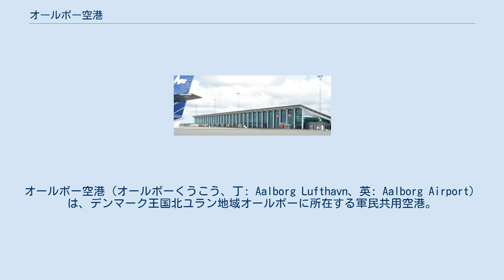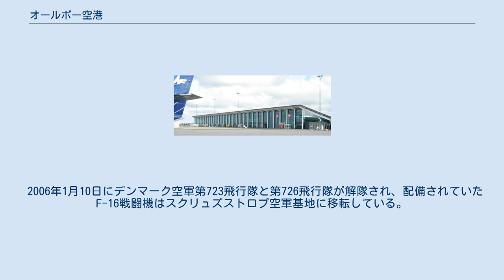オールボー空港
オールボー空港（オールボーくうこう、丁: Aalborg Lufthavn、英: Aalborg Airport）は、デンマーク王国北ユラン地域オールボーに所在する軍民共用空港。
空軍基地としては「オールボー空軍基地（丁: Flyvestation Aalborg）」となっている。
 飛行場は1938年5月29日にオールボー、ナアアソンビュー、コペンハーゲン間を結ぶ定期路線のために開設される。
第二次世界大戦中の1940年4月9日にナチス・ドイツ軍による空挺作戦で占領され、翌10日には約50機の輸送機が飛来し急速にドイツ軍が展開した。
 戦後、イギリス空軍が占領し現地にあった約270機のドイツ軍機を破壊し、ドイツ人とポーランド人を収容する難民キャンプとして利用された。
1946年1月1日にイギリス空軍からデンマーク内務省に移管され、1947年からは民間空港として再開した。
 デンマークの北大西洋条約機構加盟に伴い、1949年から基地施設の建設が始まり空軍基地としては1951年1月8日に開設される。
 2006年1月10日にデンマーク空軍第723飛行隊と第726飛行隊が解隊され、配備されていたF-16戦闘機はスクリュズストロプ空軍基地に移転している。